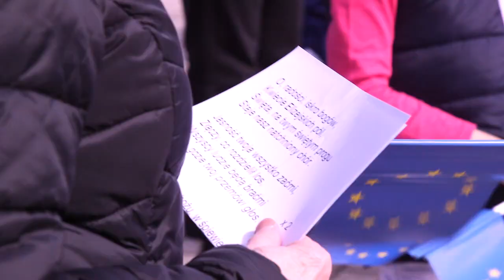66. rocznica Traktatów Rzymskich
W sobotę, 25 marca – w 66. rocznicę podpisania Traktatów Rzymskich częstochowianie odśpiewali Odę do Radości.